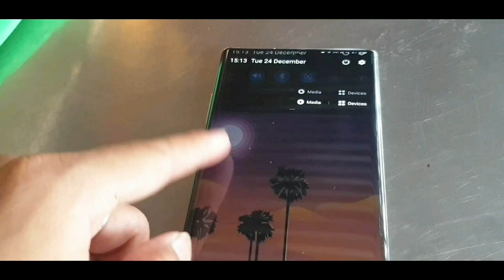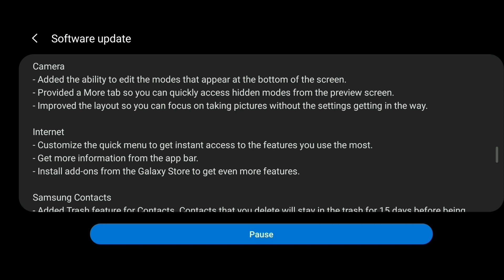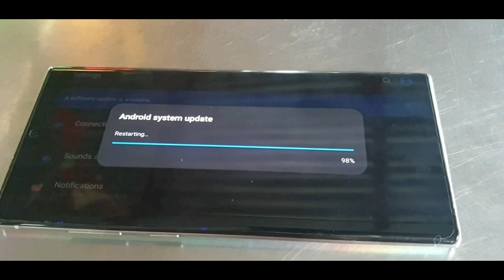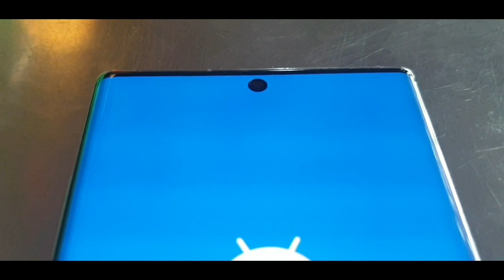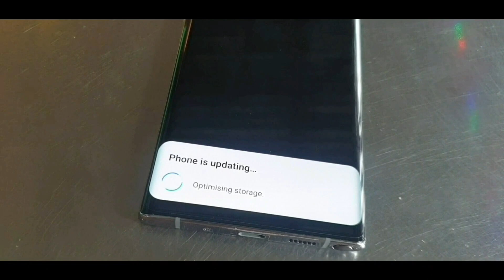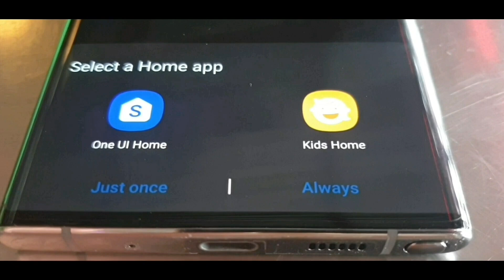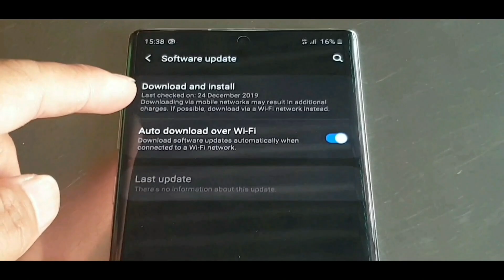SOFTWARE UPDATE FOR SAMSUNG GALAXY NOTE 10+ ● ANDROID 10 WITH ONE UI 2 ● DECEMBER SECURITY PATCH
CHRISTMAS EVE!

FINALLY! FINALLY! FINALLY!
SAMSUNG MALAYSIA RELEASED THE WAITED SO LONG,  DECEMBER SECURITY PATCH!

I've been waited too long for this Security Patch!

I thought that the ANDROID 10 with ONE UI 2 will only available on JANUARY 2020, as the Schedule stated on next year update!

GALAXY S10 earlier than GALAXY NOTE 10+ receiving this ANDROID 10 with ONE UI 2 updates!

Another 7 hours 13 minutes to XMAS!

THANKS SAMSUNG!

THIS UPDATE IS MY PERFECT GIFT FOR CHRISTMAS!

This video shoot with Galaxy S9+
Screen recorded with Galaxy Note 10+ ( ONE UI)
Edited with Galaxy Note 10+ (ONE UI 2)